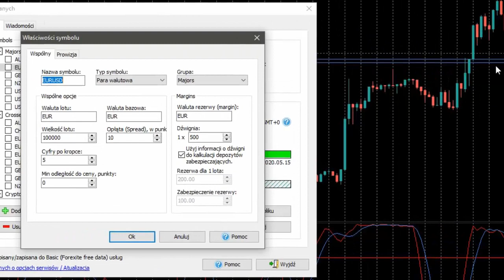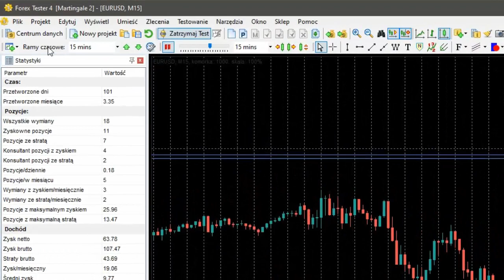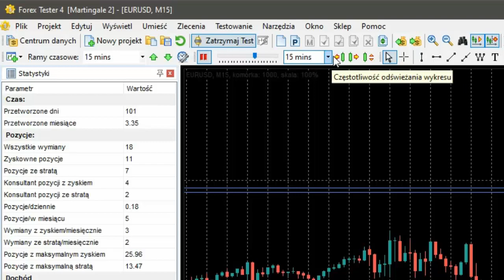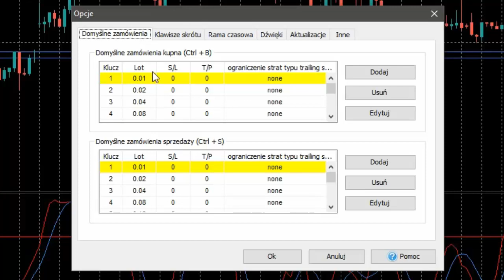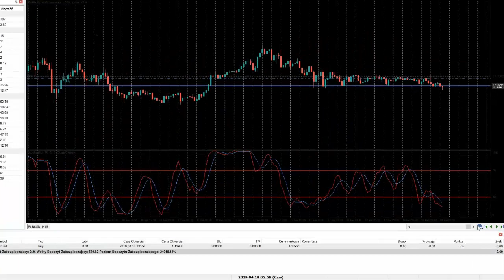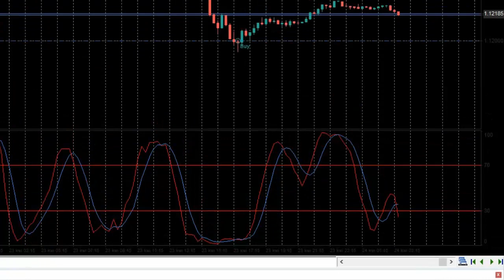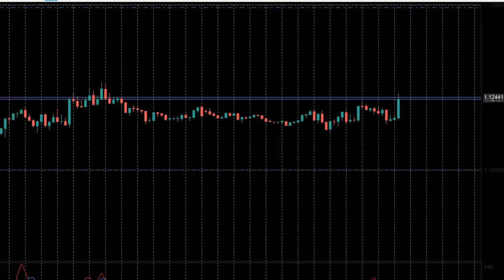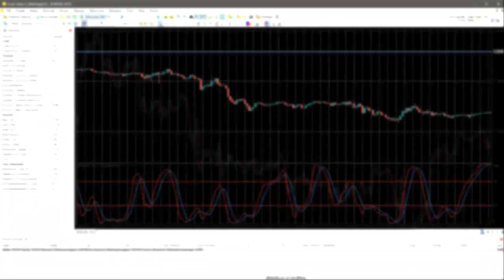Grid and Martingale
Materiały edukacyjne społeczności strader.pl Film w sposób skrótowy przedstawia prostą strategię opartą na gridzie i martyngale.  Po więcej szczegółów zapraszam na Tam znajdziemy darmowe EA dla platformy MT4, które gra tak jak to zostało przedstawione na filmie.